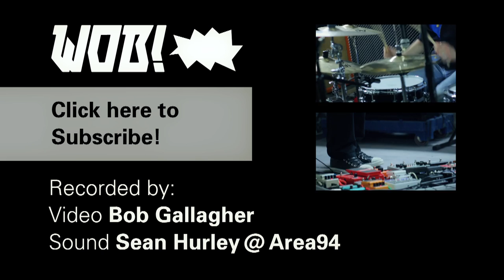Live Drum and Bass Band | MVMP by WOB!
WOB! - Live drum and bass band from Dublin, Ireland.

New drum and bass music video!
2017 summer vibes by live drum and bass band WOB!, filmed in hot Mediterranean

© WOB! Records 2017